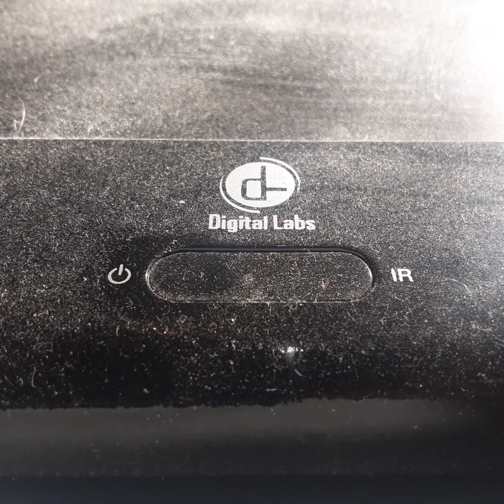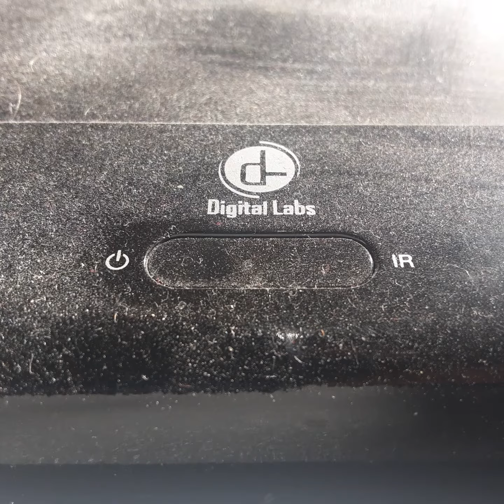Opening To Seabuscut 2003 VHS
From 2003
Universal Pictures Dreem Works Pictures & Spyglass Entertainment Presents Seabusuct Toby Mcgire Jeff Brighes Chris Copper
Elizabeth Banks & Willem H Mercy
Presented In 2:40 Widescreen
Color 71%
Universal Pictures Dreem Works Pictures Spyglass Entertainment Universal Studios Home Video